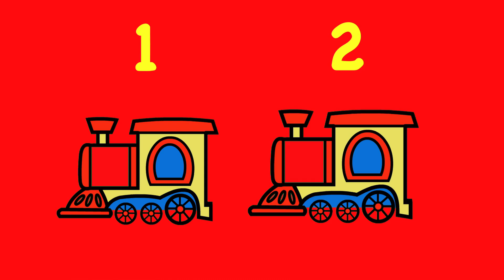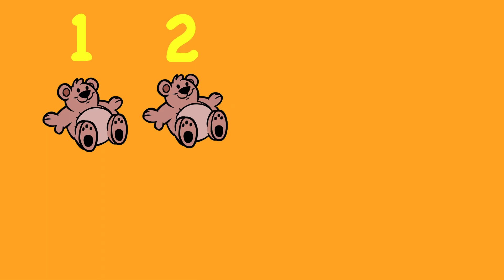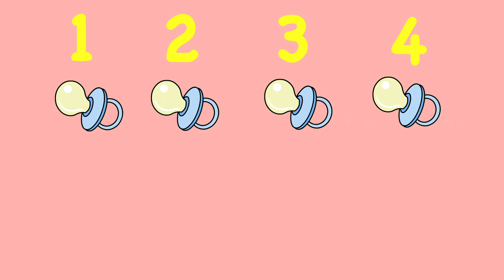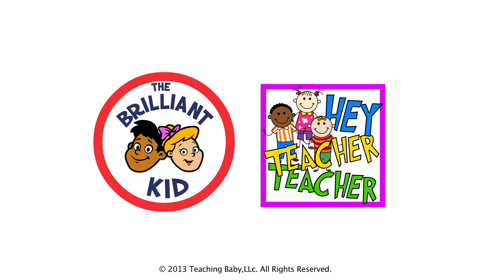COUNTING NUMBERS IN ENGLISH by The Brilliant Kid